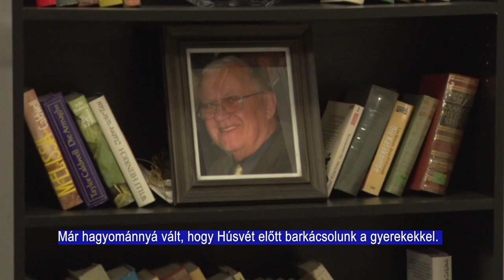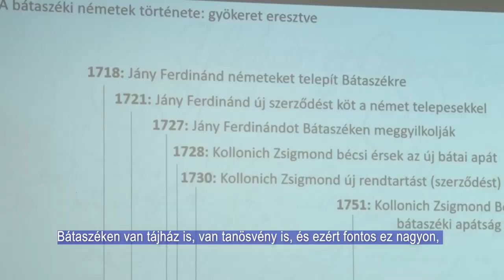FELÚJÍTOTTÁK A NÉMET HÁZAT BÁTASZÉKEN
A sok munkálat után átadták a bátaszéki német házat. Ezzel egyidejűleg pedig Tresz Péter előadását is hallhatta a közönség a magyarországi németek történelméről.
Nach intensiver Arbeit wurde das Deutsche Haus in Badascheck eingeweiht. Gleichzeitig konnte das Publikum einem Vortrag von Péter Tresz über die Geschichte der Ungarndeutschen hören.